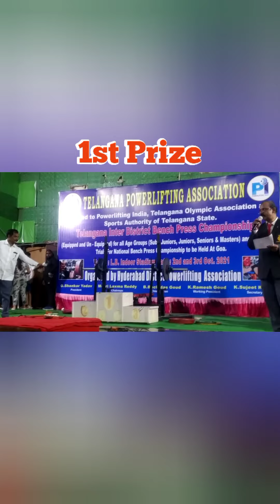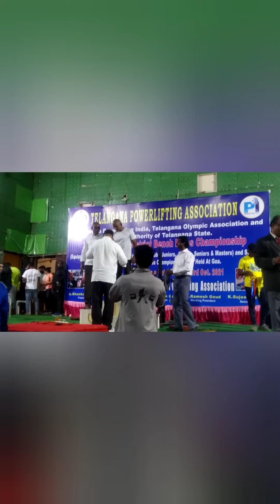Telangana Bench Press Competition | Pro6Gym